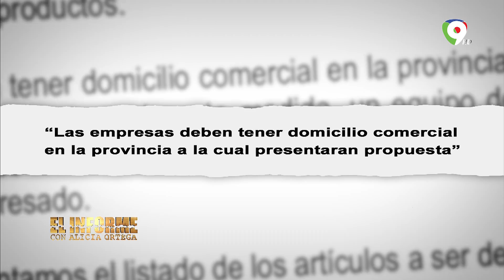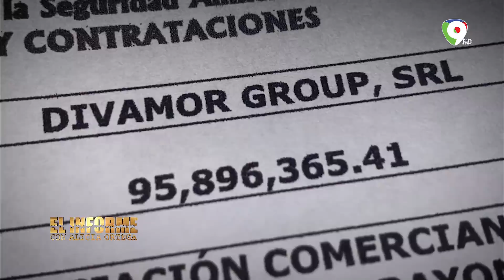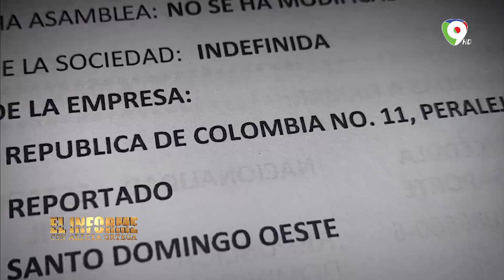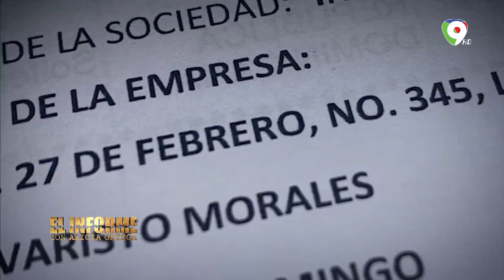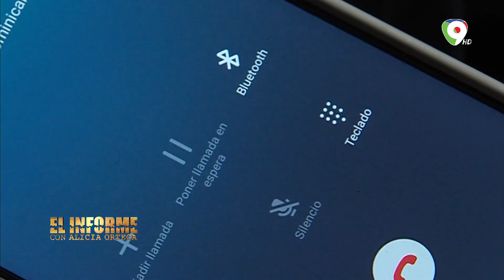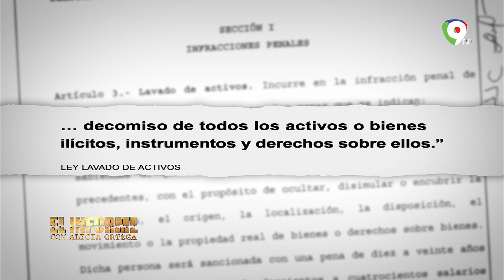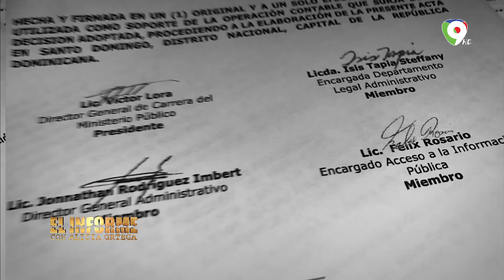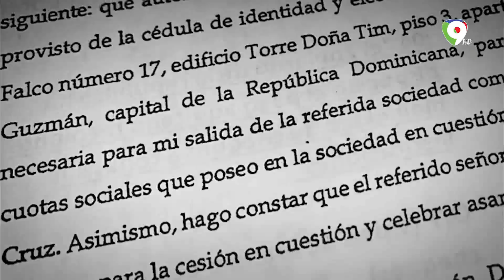Costoso Entramado | El Informe con Alicia Ortega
En el informe, Alicia Ortega nos habla de cómo son alimentados los reos en la Republica Dominicana, ¿con qué calidad y condiciones se entrega la comida? , ¿Dónde están ubicadas estas compañías?
Conversa con Francisco Domínguez Brito, quien fue ex procurador de la república y comenta cuales eran los planes para los internos.